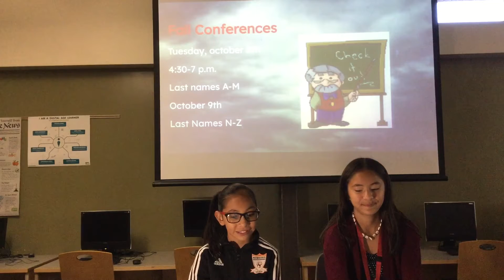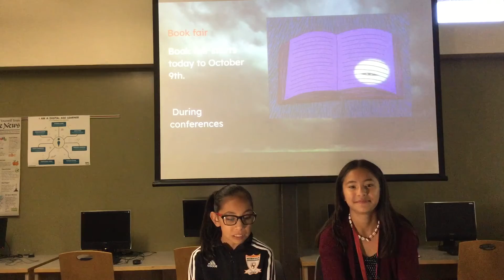Monday, October 7